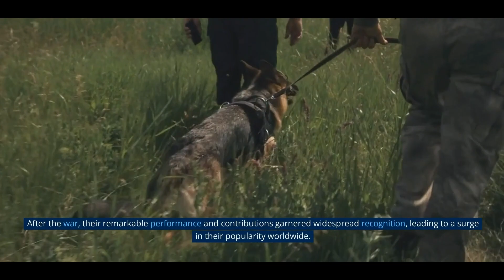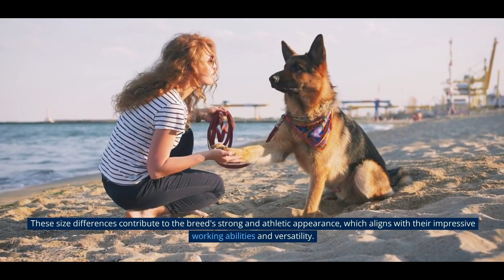Discover the Hidden Wonders of German Shepherds | All You Must Know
Welcome to our captivating video where we unveil the mesmerizing world of German Shepherds! If you're a dog lover or simply curious about this remarkable breed, you're in for a treat. In this content-packed video, we'll delve deep into the fascinating facts about German Shepherds that will leave you amazed and wanting to know more.

Are you ready to explore the incredible world of German Shepherds? Join us as we take you on an unforgettable journey through their history, traits, and unique characteristics. Whether you already own a German Shepherd, considering getting one as a furry companion, or just interested in the breed and would like to know more about them, this video is a must-watch for every dog enthusiast out there.